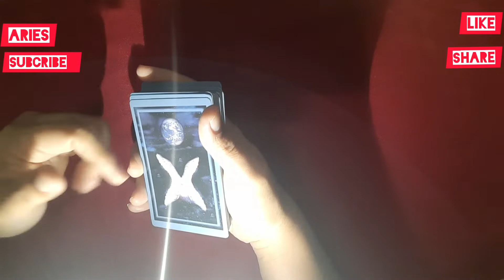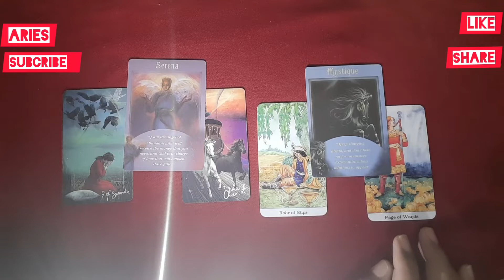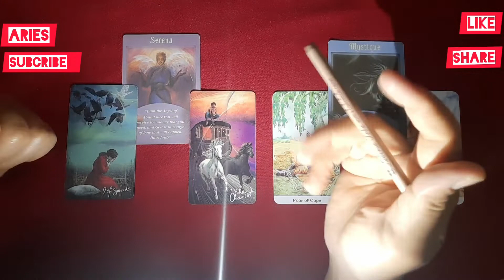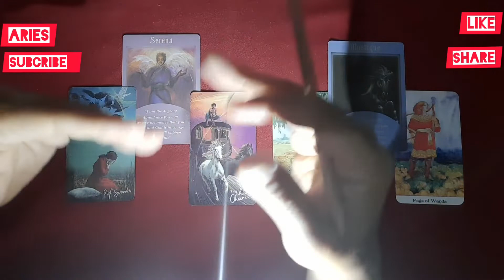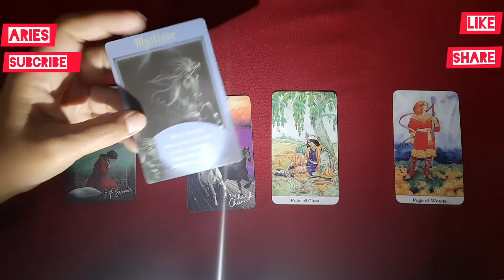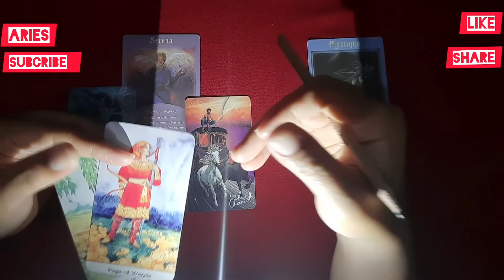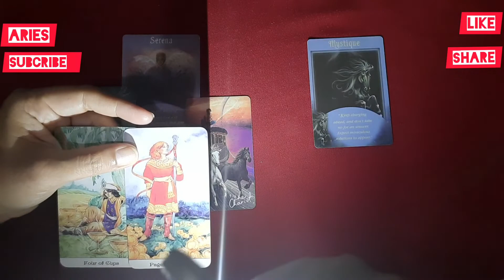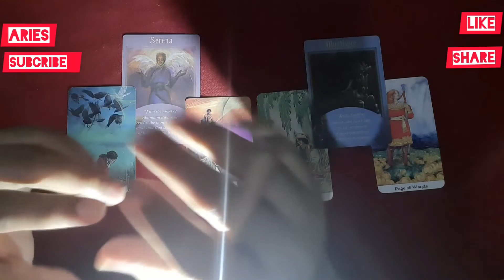💦 Aries 🪐 Pesan Semesta diawal Tahun " Mulai berjuang untuk pencapaian"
Dukung sunsetheart tarot channel dengan antiskip iklan.